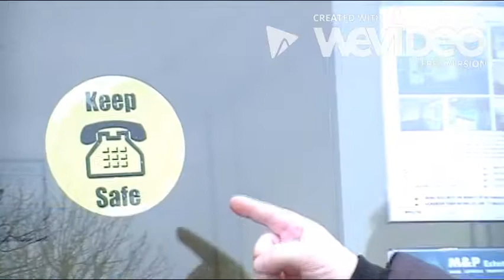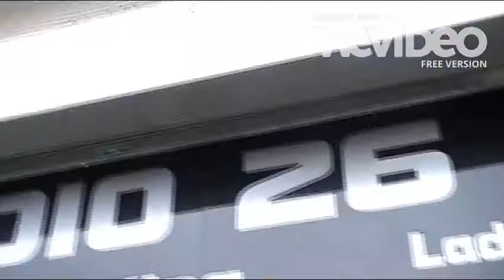Keeping Safe Scheme South Ockendon